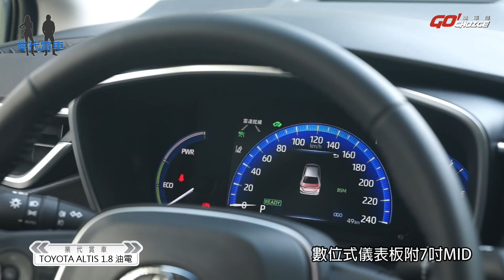業代賞車-TOYOTA ALTIS HYBRID_特別來賓：TOYOTA桃園 銷售顧問_林修安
［直播賞車］Toyota神車Altis Hybrid來了！3/28發表完，3/29馬上來進行直播賞車囉！

銷售顧問：林修安
銷售汽車廠牌：Toyota
服務地址：桃園市南崁路一段288號
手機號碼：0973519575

***此影片為3/29FB直播重製影片，畫質會略差一些，敬請見諒***